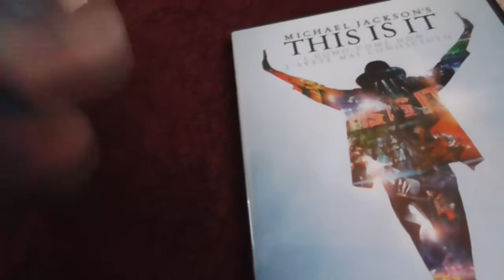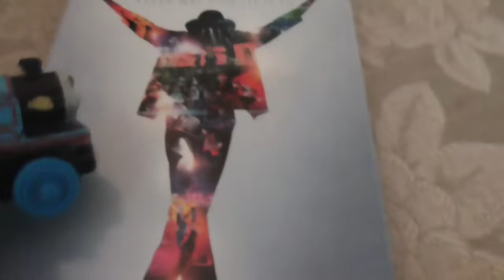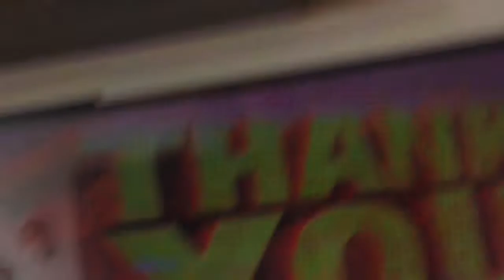Thomas Unboxing Stuff!!! #3 Michael Jackson This Is It DVD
You Won't Even Give A Crap...